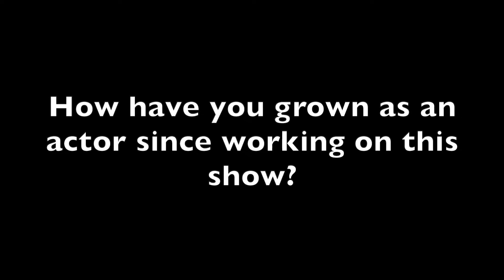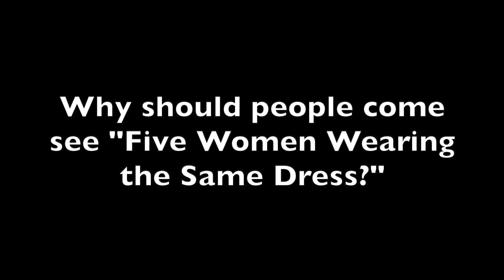Meet the Cast of Five Women Wearing the Same Dress - Maryville College 2021